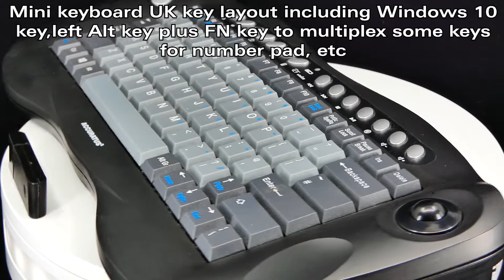Accuratus Toughball 2 - Wireless 2.4GHz Multimedia Mini Keyboard with Trackball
Toughball 2, beautiful close up, even better from a distance... From its special coating to its pin sharp optical trackball, the Toughball 2 is a product of beauty. Hook the Toughball up to a PC with an LED projector and be staggered at it’s wireless range. Use it with your media center and realise it works from all corners of the room or simply use it as a solid workhorse in the office. Either way the Toughball 2 will not disappoint.

Comfortable on and off the desk... Sooner or later you will want to sit back at your desk - only then will you appreciate the sculptured underside and newly designed contoured thumb areas. It’s subtle curves will lock the keyboard on your lap making it far easier to work with than most flat keyboards. The Toughball 2 has a high resolution trackball giving a very precise, extremely durable and reliable mouse movement.